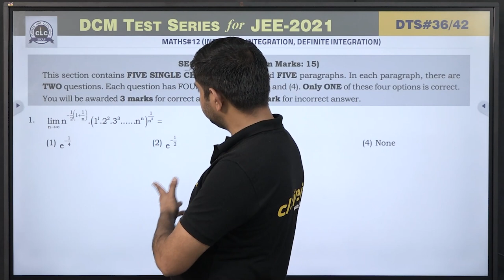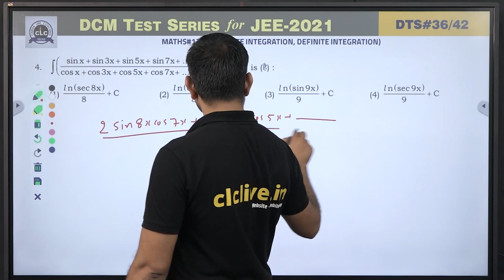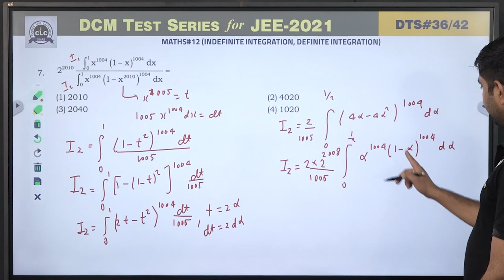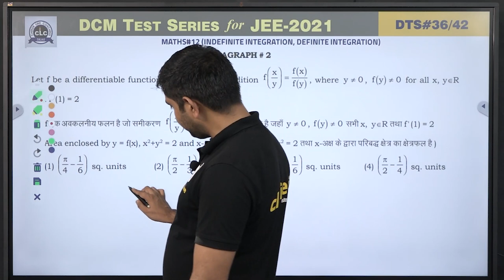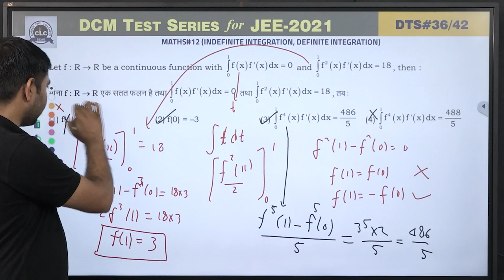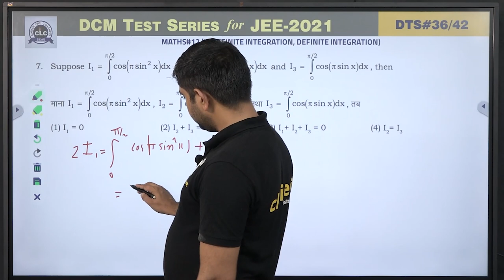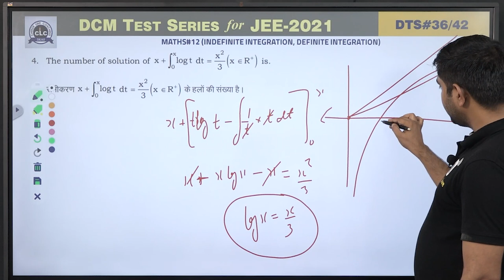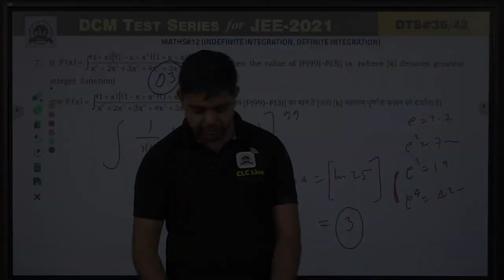DTS#36 - MATH#12 || DCM Test Series || JEE -2021 || CLC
Topic:-  INDEFINITE INTEGRATION,
DEFINITE INTEGRATION